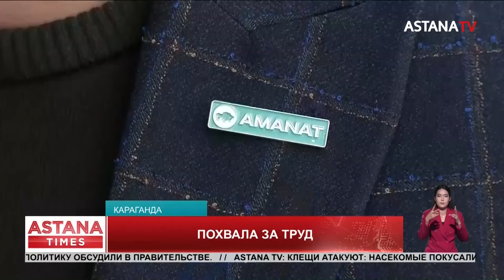Партия "AMANAT" отметила солдат за помощь во время половодья